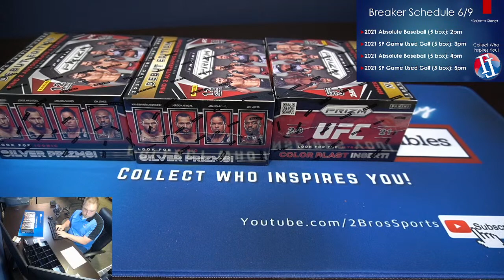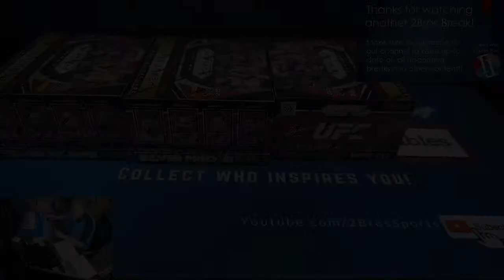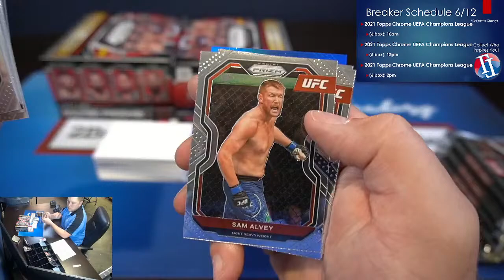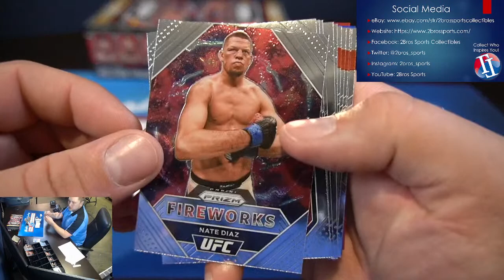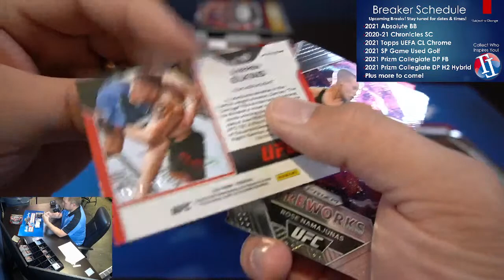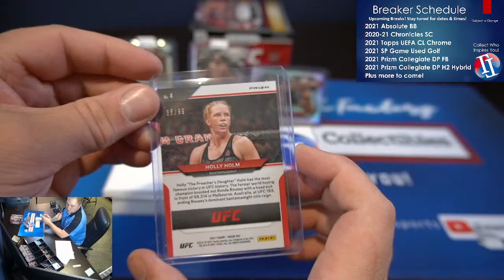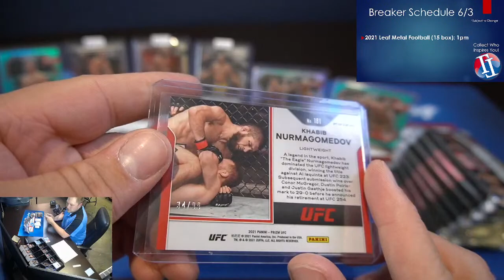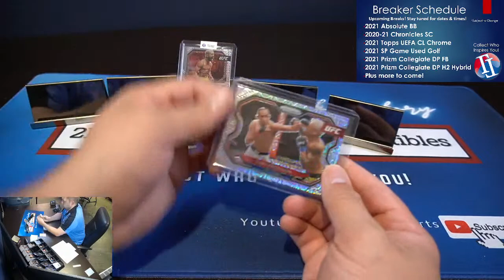2021 UFC Prizm 3 Hobby Box Quarter Case Break 6/2 2pm CST